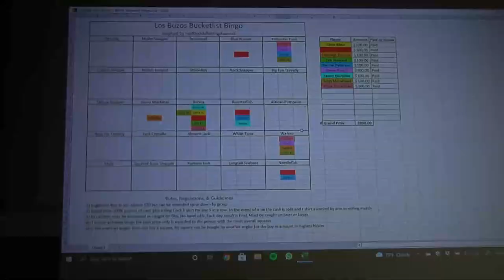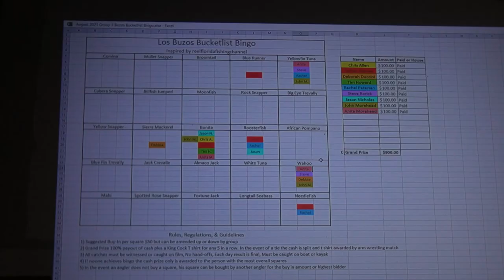Deep Sea Fishing for WAHOO (Catch Clean Cook) | Field Trips Panama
In this episode we're fishing from the panga at a legendary spot 10 miles down the coast from Los Buzos Resort in search of wahoo. We're trolling a variety of lures and plugs and vertical jigging in search for one of the fastest (and tastiest) fish on planet Earth. We also get into yellowfin tuna and one kayak fisherman gets the ride of his life from a giant shark. Then, back at the lodge, we're showing you how to cook these delicious wahoo.

Want to fish with us at Los Buzos? for info!